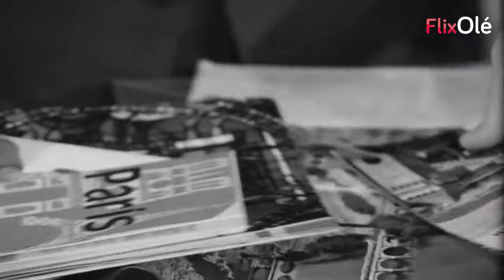Ninette y un señor de Murcia (Fernando Fernán Gómez, 1965)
🎬 NINETTE Y UN SEÑOR DE MURCIA: puedes ver la película completa en FlixOlé

Ya puedes ver la copia restaurada de Ninette y un señor de Murcia, adaptación de la obra de Miguel Mihura que dirige y protagoniza Fernando Fernán Gómez.

-Ficha técnica-

Título original: Ninette y un señor de Murcia
Género: Comedia
Año: 1965
Duración: 1h 42min
Calificación por edades: No recomendada para menores de 7 años
Director: Fernando Fernán Gómez
Reparto: Fernando Fernán Gómez, Rosenda Monteros, Alfredo Landa, Aurora Redondo, Alfonso del Real, Rafael López Somoza

Sinopsis: Andrés es un hombre sencillo, propietario de una tienda de artículos religiosos, que nunca ha salido de Murcia. Con el dinero de una herencia inesperada, decide hacer un viaje a París, donde vive su amigo Armando. Éste le busca alojamiento en una casa de huéspedes donde Andrés conoce a Ninette, una atractiva parisina.